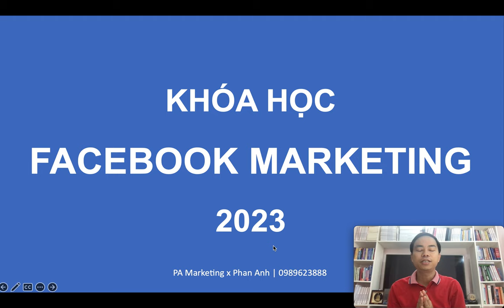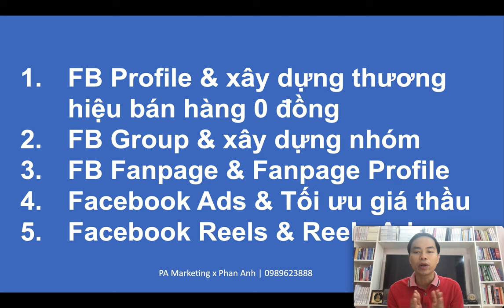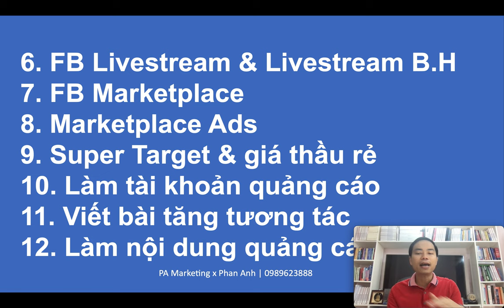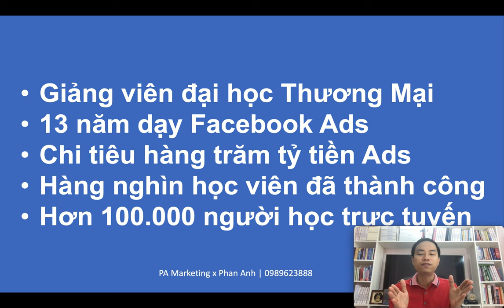KHÓA HỌC BÁN HÀNG ONLINE TRÊN FACEBOOK 2023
1.FB Profile & xây dựng thương hiệu bán hàng 0 đồng
2. FB Group & xây dựng nhóm
3. FB Fanpage & Fanpage Profile
4. Facebook Ads & Tối ưu giá thầu
5. Facebook Reels & Reels Ads
6. FB Livestream & Livestream B.H
7. FB Marketplace
8. Marketplace Ads
9. Super Target & giá thầu rẻ
10. Làm tài khoản quảng cáo
11. Viết bài tăng tương tác
12. Làm nội dung quảng cáo hiệu quả
PHAN ANH X PA MARKETING